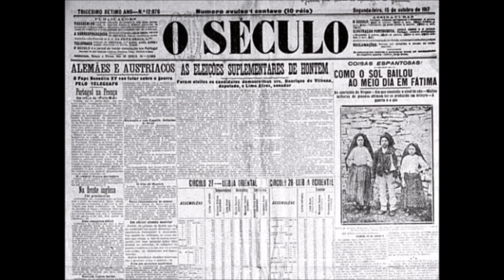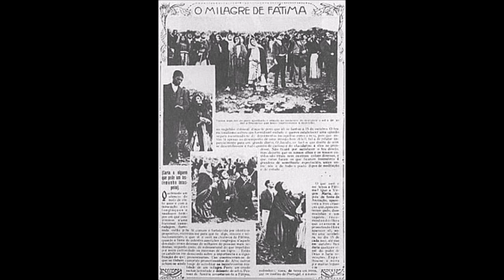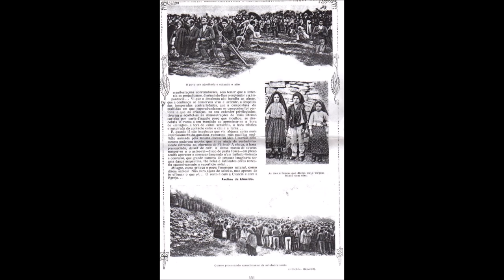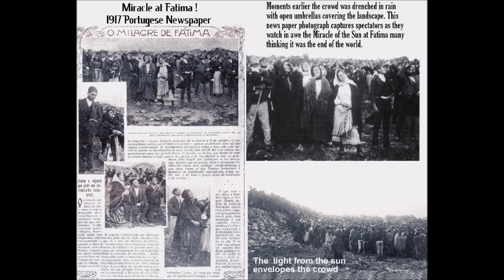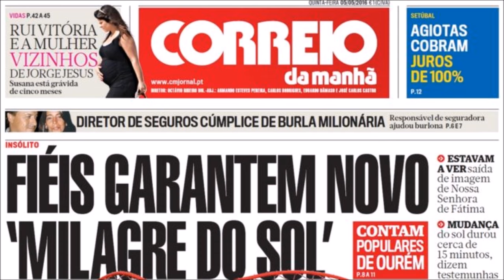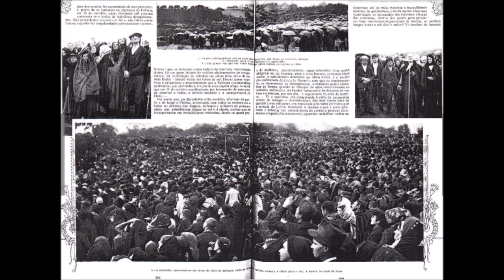Fatima & the End of the World Part 1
What does the Miracle of the Sun have to do with the end times?  God set up the heavens for us to see the signs.  Do we?  What about the 4-May 2016 miracle that occurred?  & remember to say 3 Hail Marys for the priest